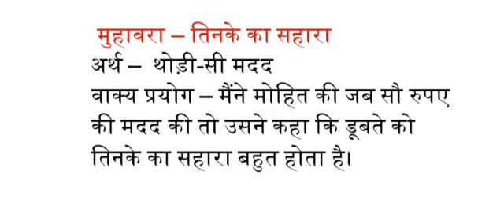तिनके का सहारा मुहावरे का अर्थ एवं वाक्य में प्रयोग क्या है?